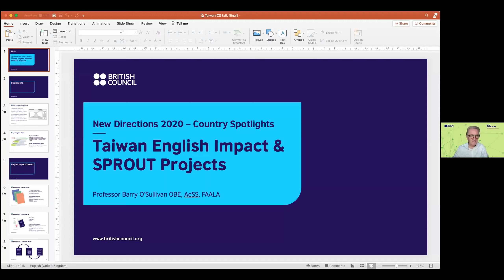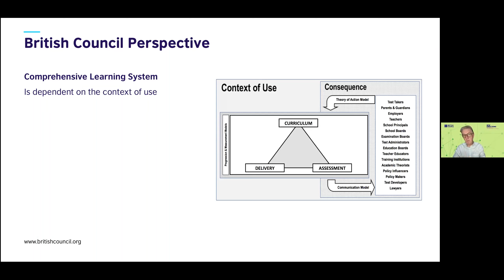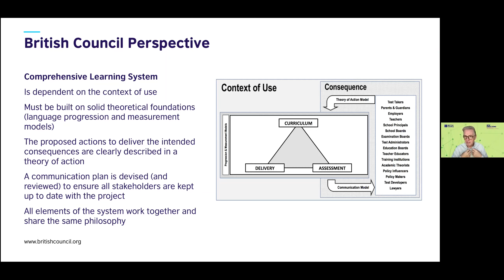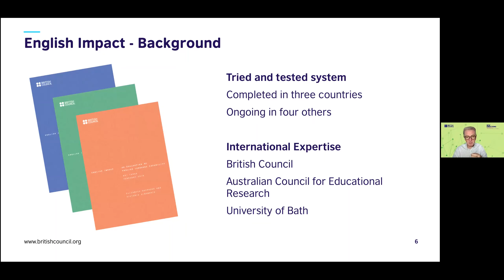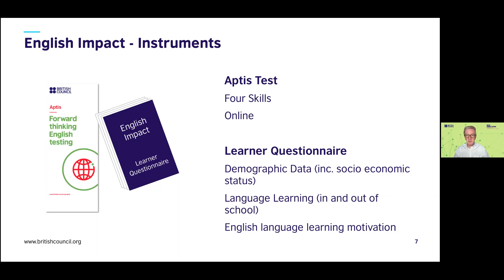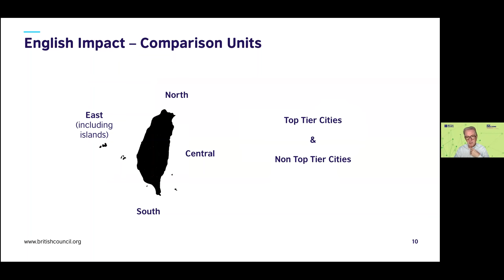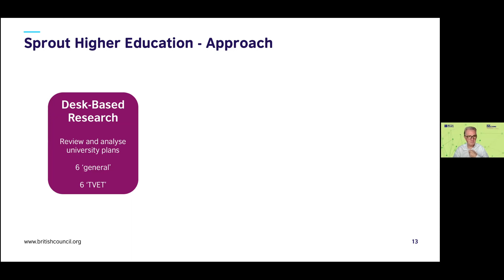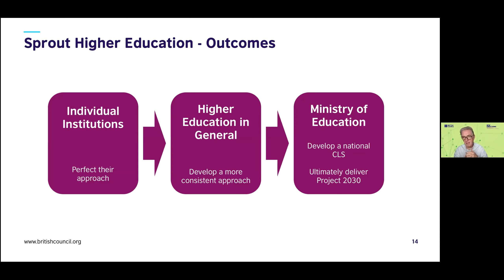Taiwan - English Impact Taiwan